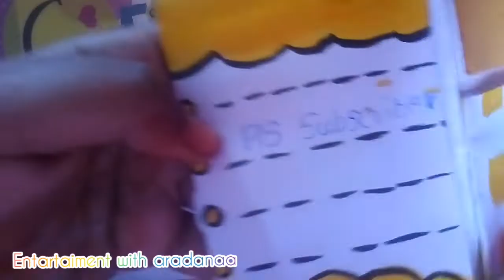recreating tonni art and craft how to make notebook folder💖💖💞😊😊